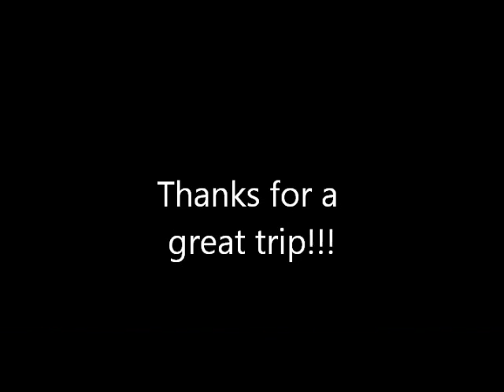Barca Tour 2016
Pictures and footage from our Year 8 & 9 trip to Spain- June 2016